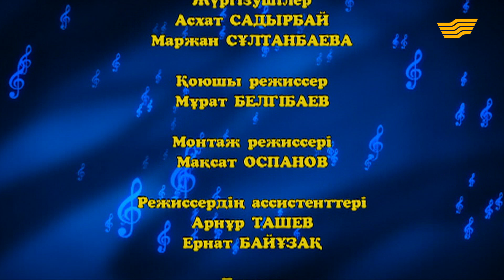«Шіркін, life». Асар жасау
Көрермен көзайымына айналған «Шіркін, life» реалити-шоуының мақсаты – жастарды ауыл өміріне, киелі мекенге тарту, ең бастысы халқымыздың сан ғасырлық мұрасы салт-дәстүрі мен әдет-ғұрпын насихаттау.

Жоба шарты: Екі топқа бөлінген 8 өнер жұлдызы Алматы облысындағы Үмбетәлі ауылында «байланыс аясынан тыс жерде» өмір сүреді. Яғни олардың қолдарында ешқандай заманауи техника, байланыс құралдары, интернет пен ұялы телефон да болмайды. 10 күн бойы қалалық өмірді ұмытып, ауылдың алаңсыз тірлігіне етене араласуы керек. Бұл жерде елдің көз алдында өнер иелерінің ауыл өміріне бейімделе алатынын әрі қаншалықты төзімді екендерін байқауға болады.
Жоба қатысушылары: Бейбіт Қорған, Ақылбек Жеменей, Асыл Беделхан, Айкерім Қалаубаева, Алмас Кішкенбаев, Динара Қырықбаева, Нұржан Керменбаев, Салтанат Бақаева.

Әнші Алмас Кішкенбаевтың қой қырқып, шөп шауып, кірпіш құйғанын немесе қалада өскен ақсаусақ, әкесінің ерке қызы Динара Қырықбаеваның сиыр сауғанын көз алдыңызға елестетіп көргілеріңіз келе ме? Ақылбек Жеменей ат ерттейді, Айкерім Қалаубаева жүн түтеді, Бейбіт Қорған қамшы өреді. Иә, олар құрт та жаяды, нан да пісіреді, қазы да айналдырады, кесте де тоқиды.
Ендеше «Шіркін, life» реалити-шоуын тамашалаңыздар!